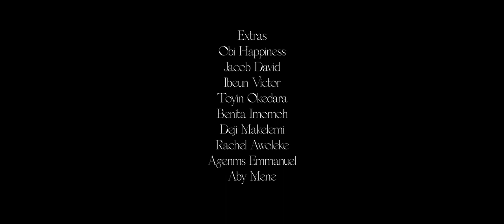FAME (short film) - Jide "Jblaze" Oyegbile, Ugochiturum "2skiii" Madubuko, Chy Nwakanma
A LoudFilms Production

Directed by
Hilary Zin Gabriel - @zinhill

Produced by
Chy Nwakanma - @chynwakanma

Executive producers
Dr. Tony Aduro
Osebuka Chike-Ezekpeazu
Oghenevwogaga sakpaide
Chy Nwakanma

Screenplay
Kelvin S.S.O Ukhurebo

Assistant Director
Aby Mene - @aby.mene

D.O.P
Okocha Bright Ijeoma - @bryt_studio

Production Manager
Makelemi Ayodeji - @ayodejimakelemi

Gaffer
Oseni Idowu - @noble_gaffer

Sound recordist - Bankole Ademola - @davizy_bankz

P.A
Nma Gozie-Ebere

Angelic Touch Beauty Bar - @angelictouchbeautybar

Assistant make up & hair - Rachael Awoleke @__olawunmmy__

Wardrobe
Faith Ogayaagah Buraimoh - @ogayaagah

Set Designs
Kes Designs -@kesonrex

Assistant
Benita Imomoh - @benitaimomoh

Continuity
Osuji Clara Uchechi @clara_osuji

Okoye Onyekachukwu Gabriel

Drone Pilot
Chy Nwakanma - @chynwakanma